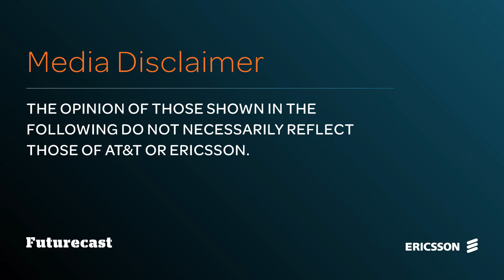Futurecast: Scaling Innovation Globally | AT&T & Ericsson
Tech Futurist Robert Scoble discusses how innovation is scaling on a global level at a special edition of Futurecast at the 2016 AT&T Developer Summit.